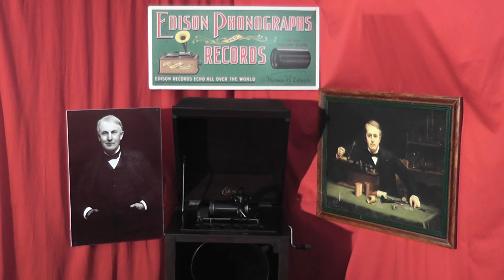Edison blue amberol cylinder 1730 - William Tell Fantasie (xylophone) Charles Daab